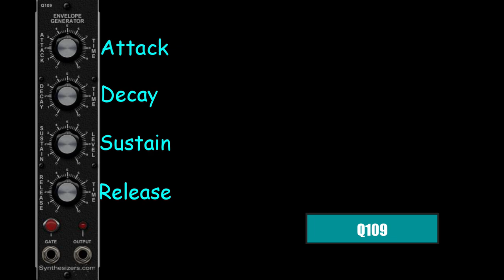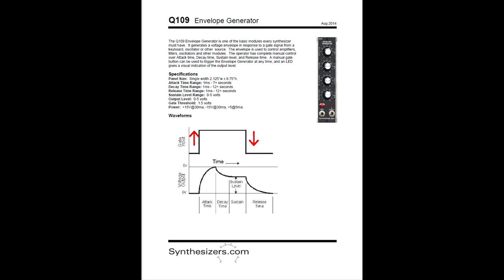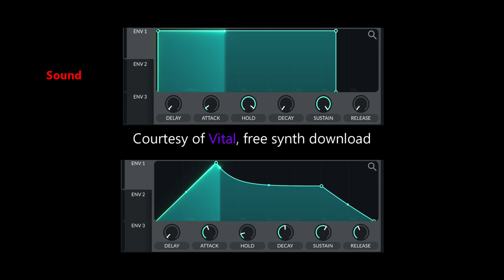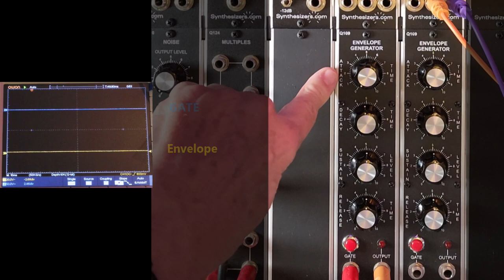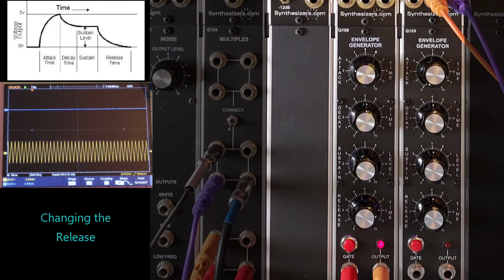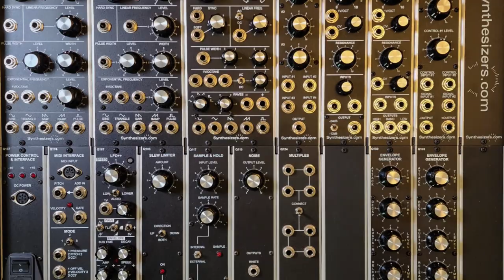Modular Envelope Generator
Adding Envelope Generators to our build. Now we have the control signals to properly operate the synth voice as it continues to grow.

0:00 Video Intro
0:35 Introduction
0:49 Installation
1:17 Explanation of ADSR operation
2:43 Demonstration of ADSR
5:40 Summary description
6:41 Outro